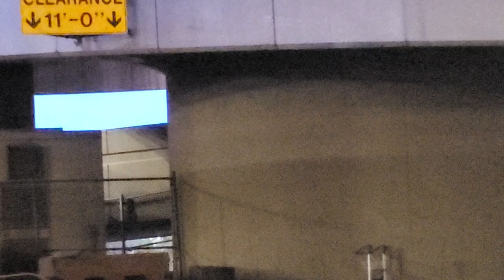Bats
you can just barely see them occasionally flying through the air from the ceiling to the ground. I would have gotten a better video but I think I would have spooked them getting any closer.